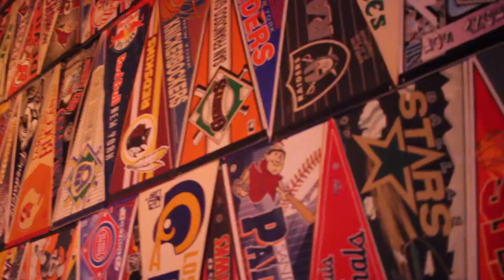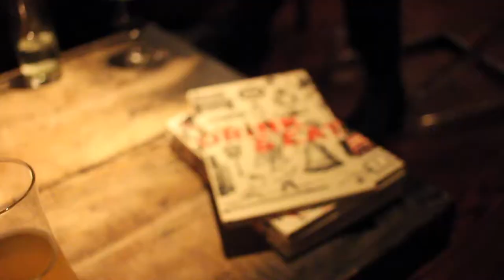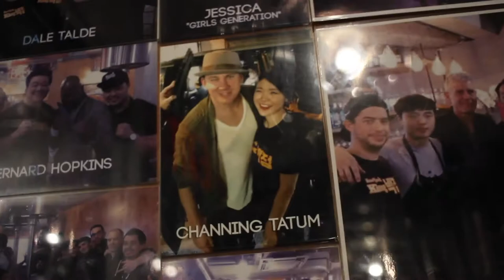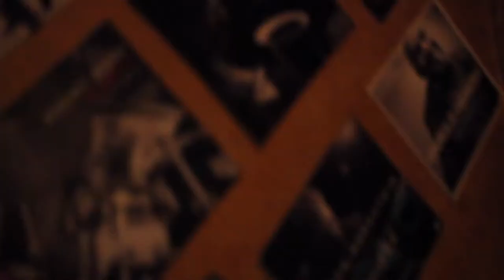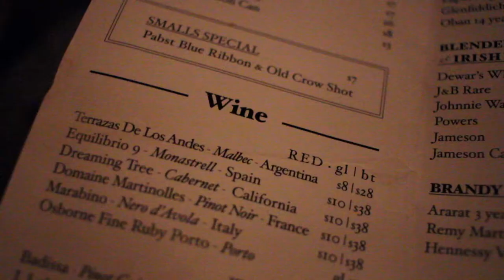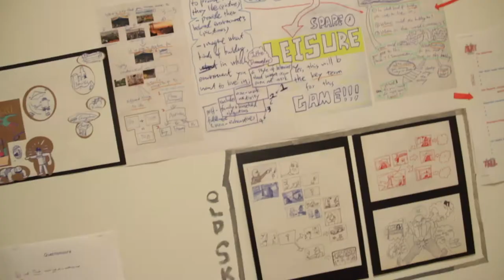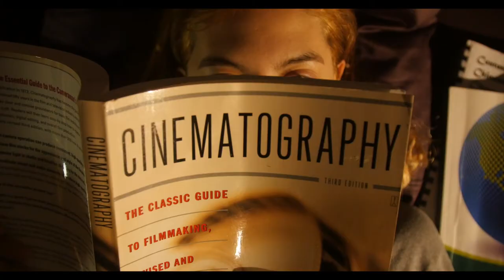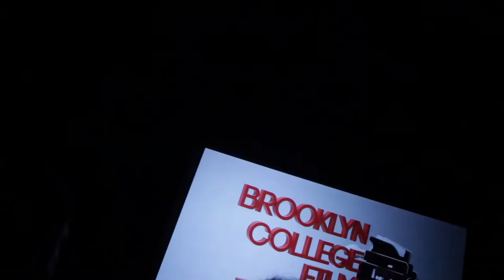012.1 VLOG 6 Months without Facebook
This is weekly vlog 012.1

FACEBOOK: EL RINCON DE MI MENTE

Gary Salgado
LOKEDO
Ingroove
Jeff Kaale
Julian Avila
Susumu Yokota
New Young Pony Club
Bungalow